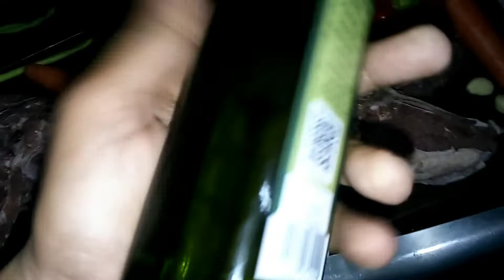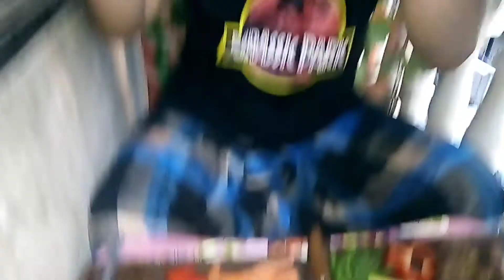t bone steak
রেস্টুরেন্ট স্টাইল এ পারফেক্ট বিফ স্টেক !
পারফেক্ট স্টেক বানাতে হয় কিভাবে?
Today I am show you how to Cooking ( T- BONE STEAK )
THANK YOU all :)